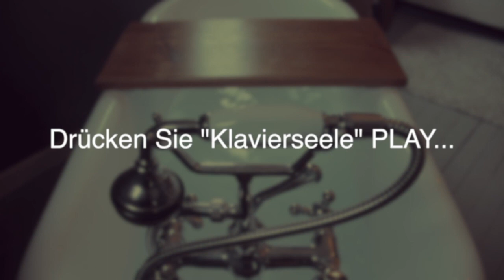Piana Bar präsentiert: KLAVIERSEELE von Frantisek Drafi. NO 1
*live Musik Wien * Wiener Bar Pianisten*

Piana Bar: "Ich brauche Musik um mich herum. Am besten vierundzwanzig Stunden am Tag. Sehen Sie: Ich bin eine Künstlerin, in meinem Kopf sind ständig kreative Ideen am Herumschwirren. Mit Musik kann ich zwei Dinge: ich kann meinen Geist abschalten und ganzheitlich zu Ruhe kommen. Entspannung brauche ich nach einem Bühnenauftritt vor großem Publikum. In meinen Ohren dröhnt der Applaus. Ich rieche die Rosen, die mir meine Verehrer zuwerfen und spüre die Vibration in meinem Körper. Wenn ich nachhause komme brauche ich ein beruhigendes Piano Lied. Ein Bar Piano Song wie „Klavierseele“ von dem Wiener Barpianisten Reinhard Wallner beruhigt mich. Aber genauso brauche ich Musik wenn ich meine Kreativität ankurble. Dann schalte ich mir ein schwungvolles Piano Lied ein, tanze herum und sprühe vor neuen Ideen und Energie. Sehen Sie: Ich brauche Musik am Morgen, zu Mittag, am Nachmittag, am Abend und Nachts. Musik ist meine Seelennahrung. Sehen Sie? Ich kann ohne Musik nicht leben.
Ich stelle Ihnen jede Woche am Mittwoch meine Lieblings Piano Solo Lieder vor
Heute stelle ich Ihnen mein liebstes Entspannungslied für die Badewanne vor: „Klavierseele“ von Reinhard Wallner. Hach, ich sage Ihnen! Da dösen Sie und Ihre Seele sofort weg und Ihre Gedanken schweben wohin sie wollen! Am liebsten habe ich Klavierseele in der Badewanne. Ich lasse mir ein heißes Bad ein, schäume das Wasser und gebe einen guten Duft hinein. Ich verwende duftendes Rosenöl. Dazu trinke ich gerne eine Tasse Tee. Psst: Das bleibt unter uns: Meistens richte ich mir dazu noch ein kleines Tellerchen mit englischen Biskuits an und nasche ganz nebenbei.

Probieren Sie das gleich zuhause aus! Nehmen Sie Ihren CD Player oder Ihr Smartphone mit der Spotify App ins Badezimmer und schalten Sie „Klavierseele“ ein. Nehmen Sie Ihre Tasse Tee ganz nah zur Badewanne und genießen Sie das warme Wasser und die Bar Piano Klänge. Sie werden sehen wie gut das tut!

Bis nächsten Mittwoch!"
Eure Piana Bar